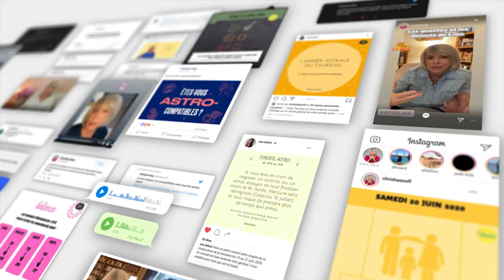Horoscope Gémeaux ♊️ Décembre 2022 🧤 par Christine Haas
🌞 horoscope gratuit du signe du gémeaux pour le mois de décembre #2022 avec des conseils en astrologie et en psychologie.

⭐️ Retrouvez votre signe:
0:00 Introduction
0:40 Ambiance
2:01 Activités
3:38 Vie affective
5:20 Vos jours top
5:40 Bye bye